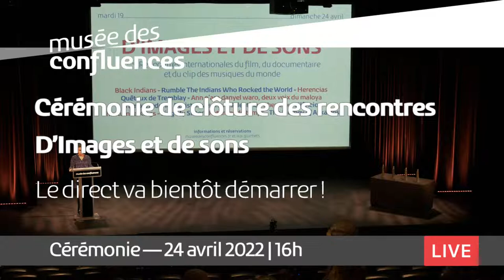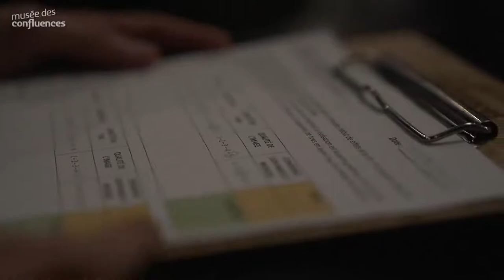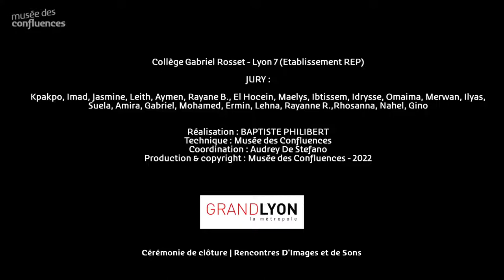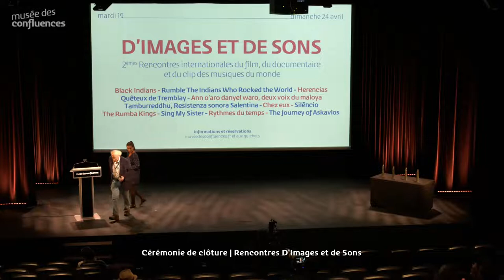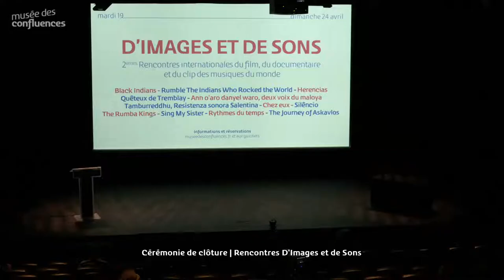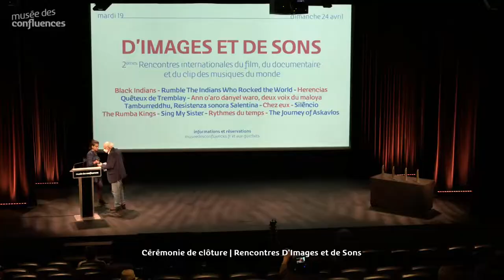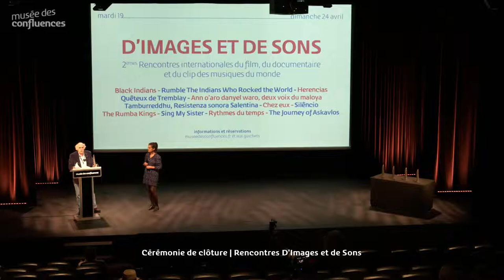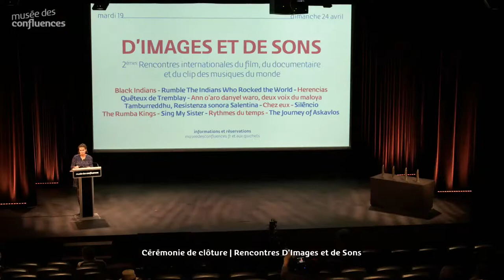Cérémonie de clôture des rencontres D’Images et de sons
🗓️ Dimanche 24 avril | 16 h
⌛ Durée - 2h
📌 Lieu - Grand auditorium

👉Remise des trophées de cette 2e édition des Rencontres d'Images et de sons, suivie de la projection des lauréats dans les catégories meilleur clip et meilleur film 2022.

🥇 Trophée du meilleur clip
🥇 Trophée du meilleur montage
🥇 Trophée du meilleur son
🥇 Trophée du meilleure image
🥇 Trophée du meilleur film

Les membres du jury 2022 :

André Gladu : président, réalisateur, producteur québécois
Martin Meissonnier : journaliste, auteur, producteur, réalisateur et compositeur français
Céline Crouzillat : music Film Festival Network, France
Aengus Finnan : directeur Folk Alliance, USA
Clara Sebastiao : coordinatrice programmation et événementiel Zola, Lyon, France
Sophie Gergaud : directrice artistique, festival cinéma autochtone, France